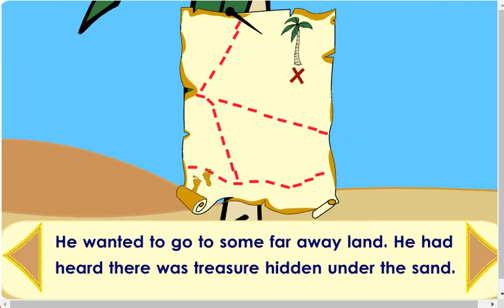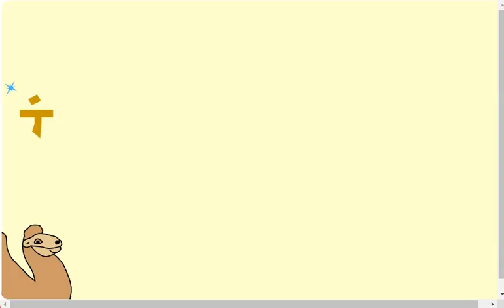Tweenies - 1002 Arabian Nights (2004)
1002 Arabian Nights is a flash story from the Tweenies subsite on the CBeebies website that was added in 2004. It is based on the episode Desert and is essentially an abridged version of it, as it reuses dialogue from the episode itself.

It is told in song, as with the episode.

Ali Jake wants to find treasure, but can't go on his own. After gaining some friends, they go on the search.